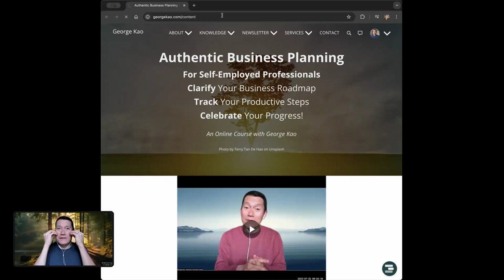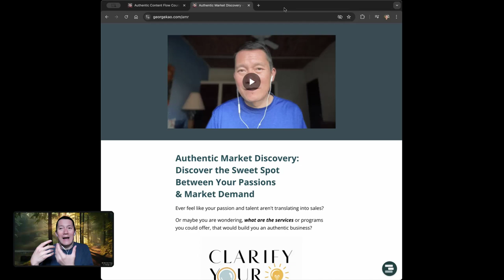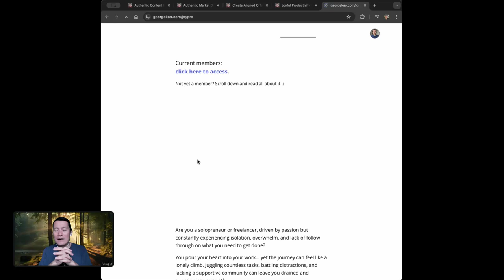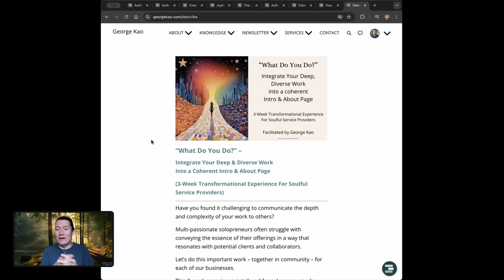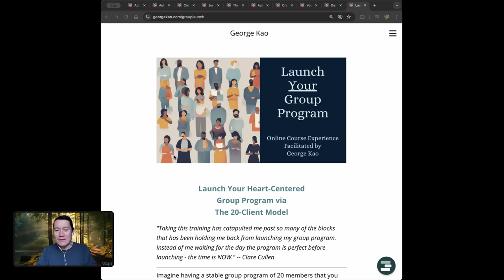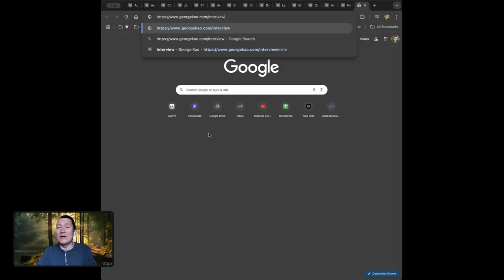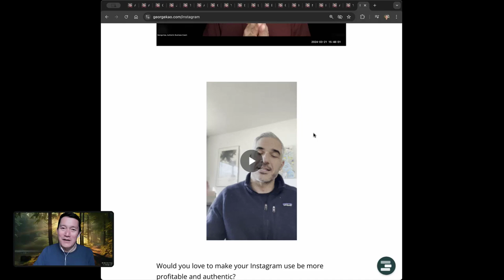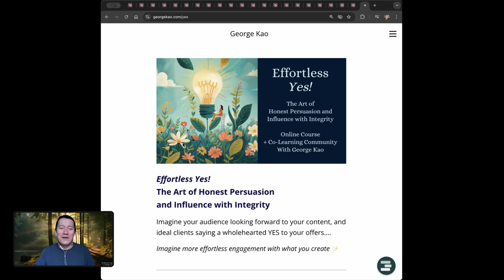The Ultimate Guide to George Kao's Courses (2024-2025)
As you develop the skills to create an authentic business, you’ll grow a livelihood that is deeply fulfilling and financially stable.

Since 2009, I’ve been on a mission to share that knowledge. I love facilitating learning experiences (via my courses) that help “soulpreneurs” to be joyfully productive in their authentic business journey.

You’ll find that on my website there are now more than 20 courses available for immediate enrollment and study. That’s a lot! Clients often ask me which course they should take.